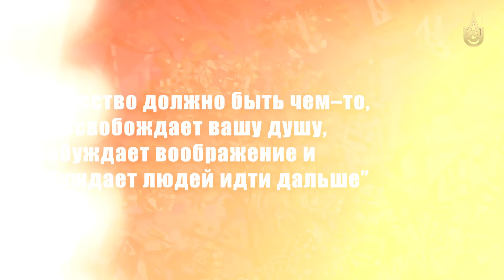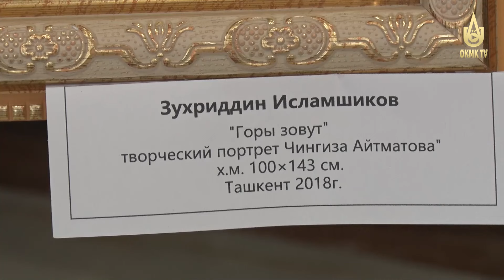Рубрика «Новости культурной жизни Алмалыка».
Репортаж с выставки картин Зухриддина Исламшикова.